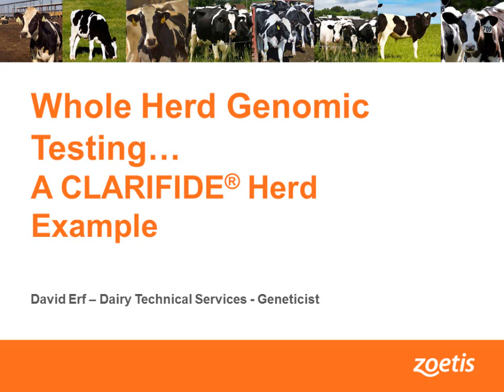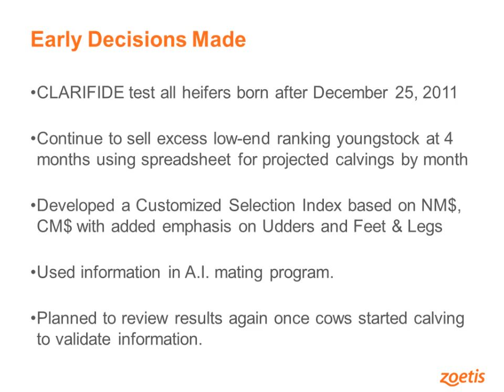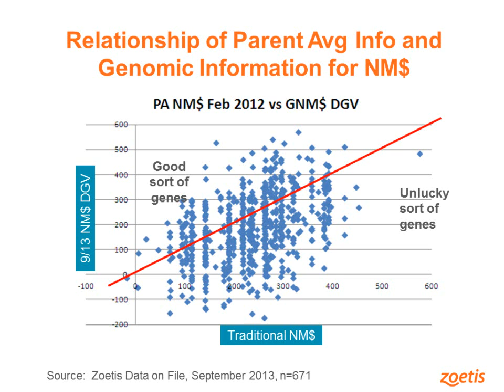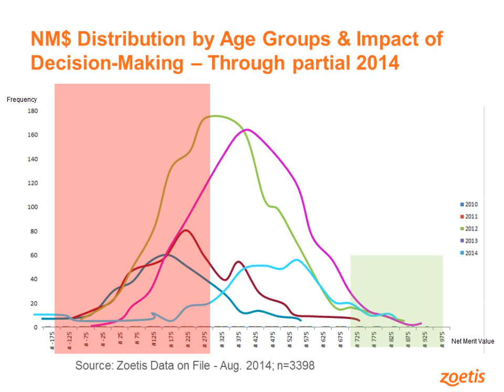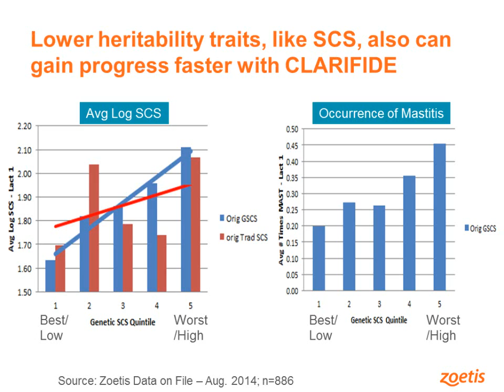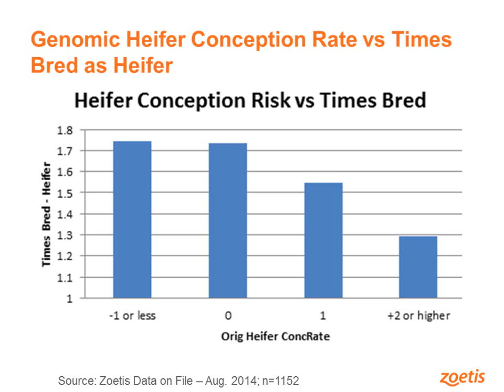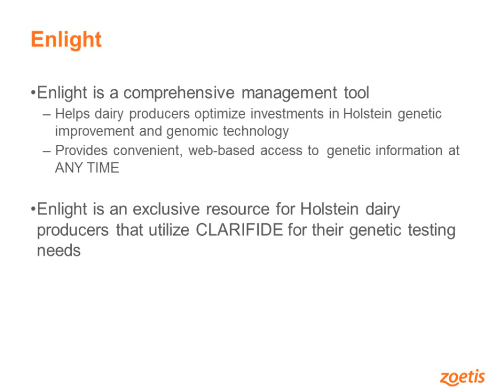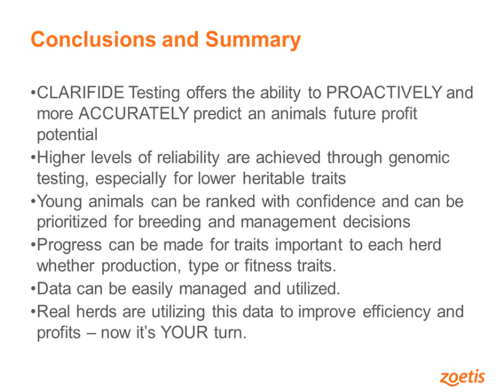Dairy Genomics Case Study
Recording of Dairy Genomics Workshop Part 6 of the series.  In this presentation Dr. Erf presents a case study on a herd using dairy genomics.